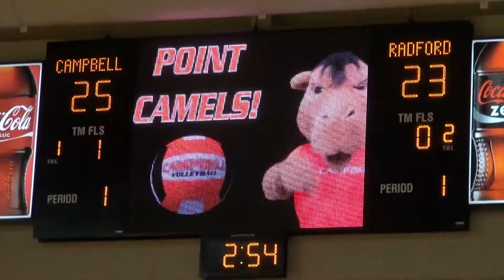Campbell Women's Volleyball - Meet Jenny Tait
Learn more about the 6-foot-3 middle blocker from Ormiston, Australia who is leading the Fighting Camels in blocks this season.